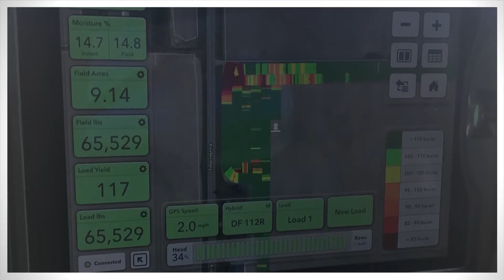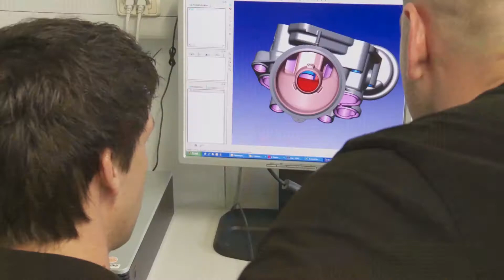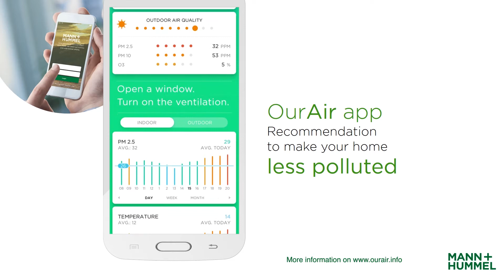MANN+HUMMEL Goes All-In on AWS for Smart IoT Filter Solutions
With more than 75 years of experience in the area of filtration, MANN+HUMMEL is a leading global filtration specialist providing air filtration solutions with high technical quality, innovative design and strong performance. The company covers a range of sectors from indoor air solutions to automotive industry, mechanical engineering and water filtration. MANN+HUMMEL deployed its IoT solutions on AWS in Singapore and utilizes services such as AWS Lambda and AWS IoT Platform. Since using AWS, MANN+HUMMEL enjoys rapid go-to-market and effortless scalability for its smart IoT filter solutions despite its global market base.